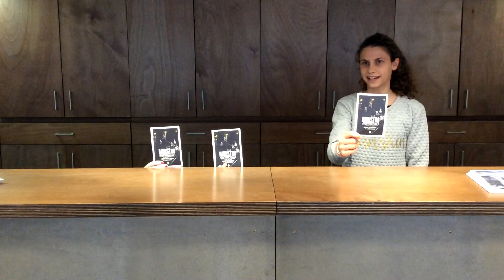Commédiamuse en coulisses avec le Collectif sous le Manteau / Cirque-Théâtre d'Elbeuf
Autour du spectacle Monstro

Commédiamuse est une compagnie professionnelle de théâtre qui depuis 20 ans construit et développe un projet d’éducation artistique et culturelle, notamment autour des jeunes. Les axes forts du projet sont la création de spectacles, l’école du spectateur et la pratique théâtrale.

Ici, des élèves de Commédiamuse interviewent 3 artistes du Collectif sous le Manteau.